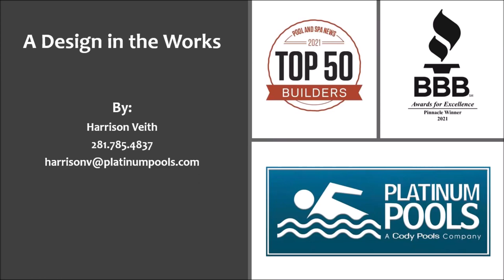For the Garza Family By Harrison Veith